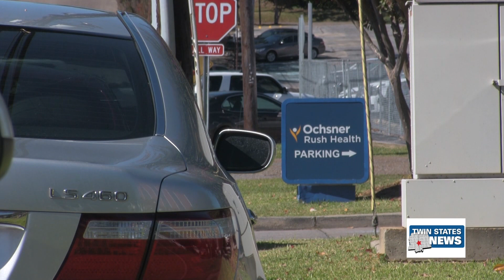Triple Threat Of Viruses